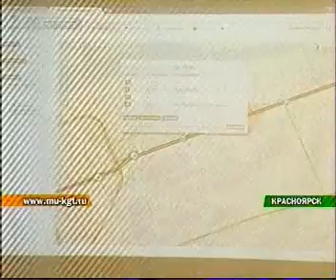enisey 1111 019